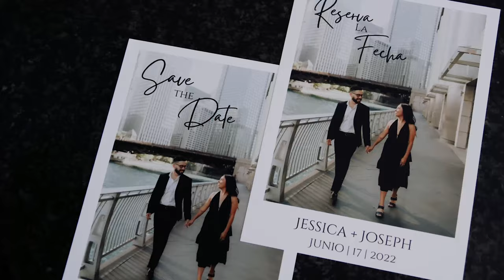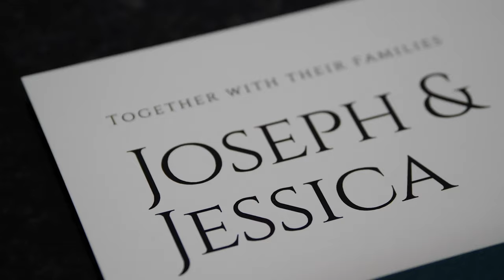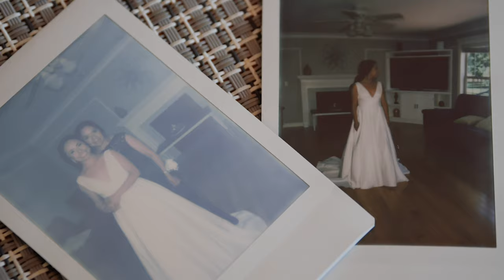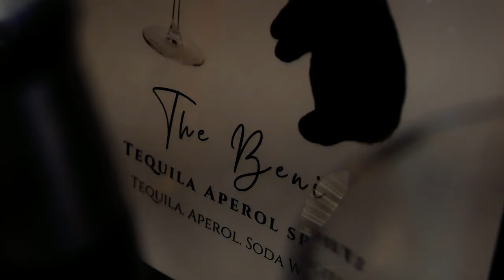Vamos a Bailar // Jessica + Joe's Wedding Film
Finally catching up on posting delivered films, over here! Joseph and Jessica Valdez were married on June 17th, 2022 at St. Mary's Catholic Church in West Chicago, IL with a huge party to follow at St. Andrew's Golf and Country Club (and man do these guys know how to PARTY). Jessi & Joe are such down-to-earth, light-hearted, family-friend-oriented people, and their wedding day was a beautiful testament to those characteristics. Watching the Valdezes interact, you just can't help but smile! Huge congratulations to the new Mr. & Mrs. Valdez, you are loved and supported by so many!

✨VENDORS✨
Photography: Buenas Vibras Photography
Videography: Raycroft Recordings LLC
Venue: St. Andrew's Golf & Country Club
DJ: Beat Therapy Chicago
Makeup: Erika Alexis Beauty
Hair: Benia Josephine Hair Design
Bridal Boutique: David's Bridal
Groom's Tux: The Black Tux